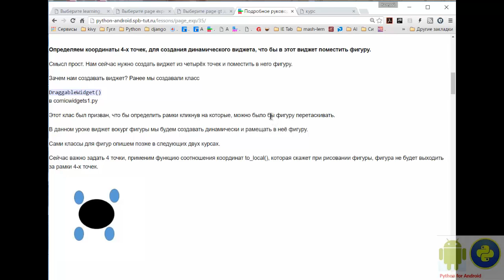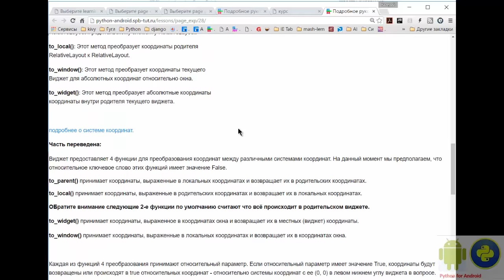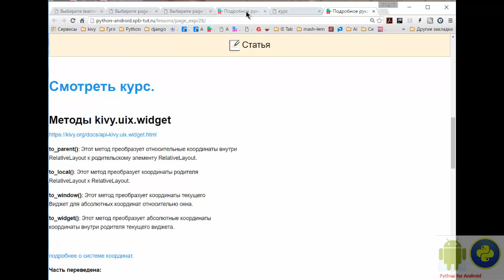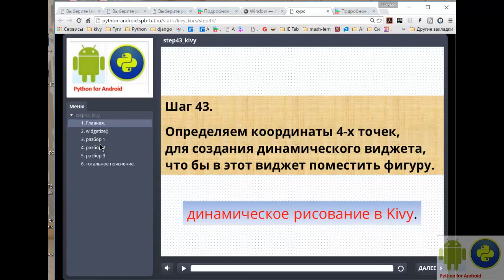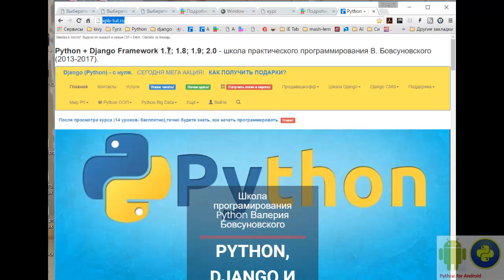Cоздания динамического виджета в Kivy (Python).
Kivy Python подробное руководство на русском.

Определяем координаты 4-х точек, для создания динамического виджета, что бы в этот виджет поместить фигуру.

Смысл прост. Нам сейчас нужно создать виджет из четырёх точек и поместить в него фигуру.

Зачем нам создавать виджет? Ранее мы создавали класс

DraggableWidget()
в comicwidgets1.py

Этот клас был призван, что бы определить рамки кликнув на которые, можно было бы фигуру перетаскивать.

В данном уроке виджет вокург фигуры мы будем создавать динамически и рамещать в неё фигуру.

Сами классы для фигур опишем позже в следующих двух курсах.

Сейчас важно задать 4 точки, применим функцию соотношения координат to_local(), которая скажет при рисовании фигуры, фигура не будет выходить за рамки 4-х точек.